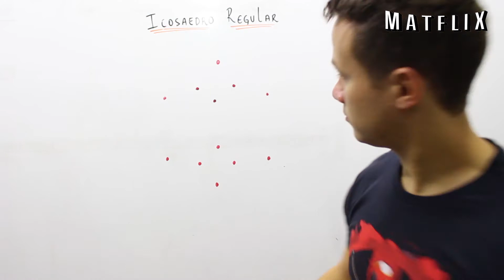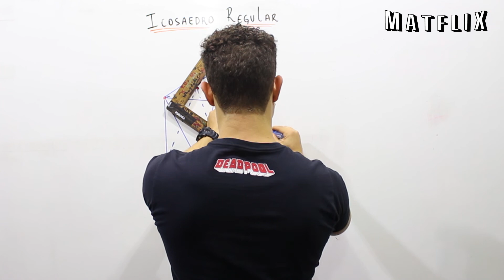Como fazer um ICOSAEDRO - MATEMÁTICA - GEOMETRIA ESPACIAL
Como desenhar um icosaedro
Neste vídeo mostramos como desenhar um icosaedro regular a partir da marcação de seus vértices.
Icosaedro regular é um dos poliedros de Platão .